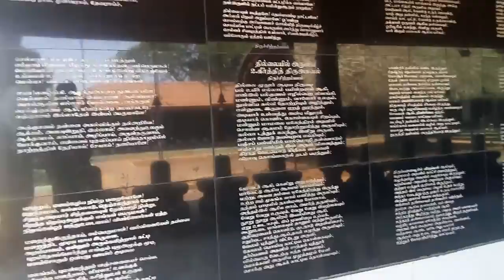Jaffna "THIRUVASAKA ARANMANI" navatkuli